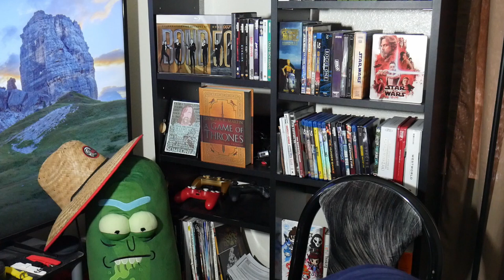INSIDE GAME OF THRONES | CAMERA WORK BTS REACTION!